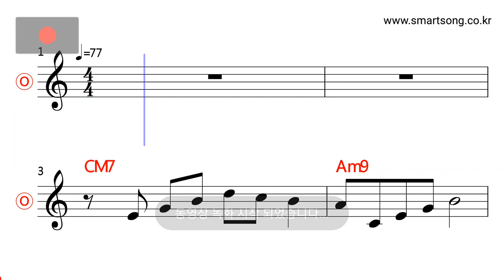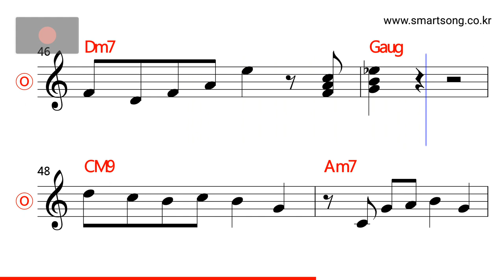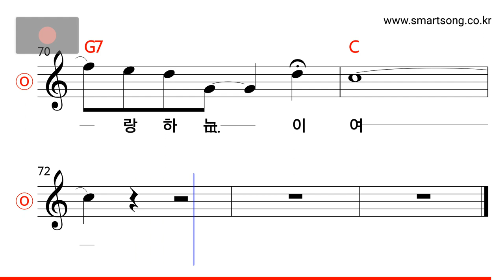박은옥 - 사랑하는 이에게 2 MR